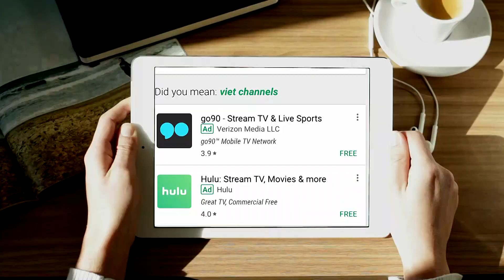Israel đối diện tội diệt chủng ở Gaza tại Tòa án quốc tế vì công lý